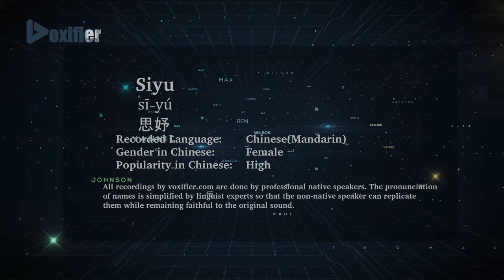How to Pronunce Siyu (Sī-Yú, 思妤) in Chinese (Mandarin) - Voxifier.com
This is the Chinese (Mandarin) pronunciation, gender, and phonetics recording of the name Siyu (思妤, Sī-Yú). The same name may exist in other languages with different pronunciations. Check the meaning of name along with other possible pronunciations or similar names for free Voxifier uses the help of expert linguists to simplify pronunciations by replacing some special sounds with sounds more commonly available across all languages.